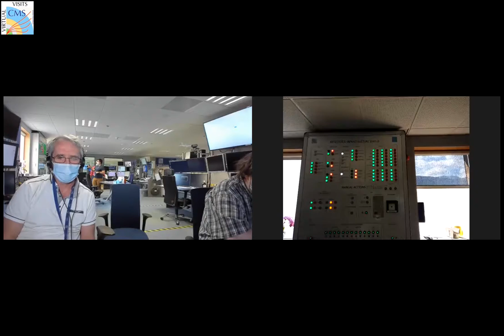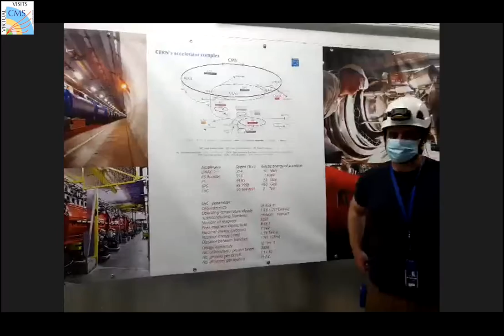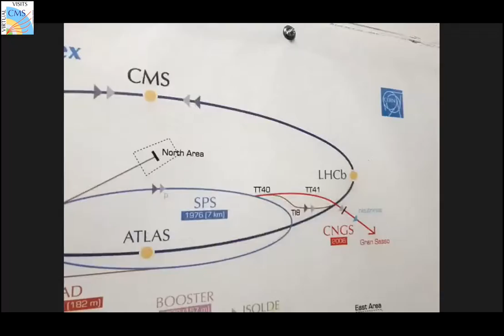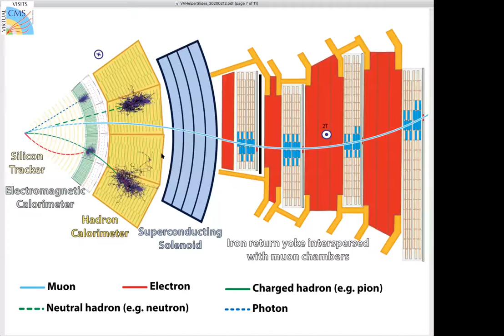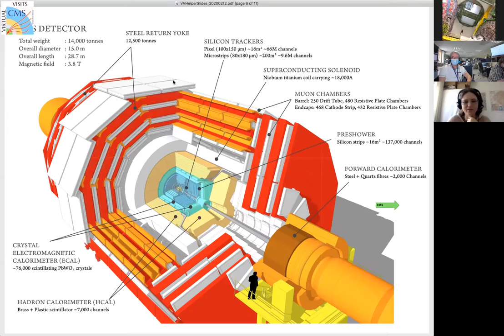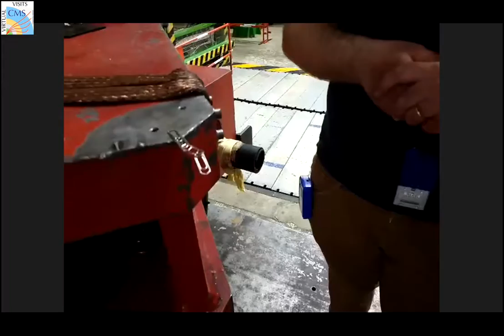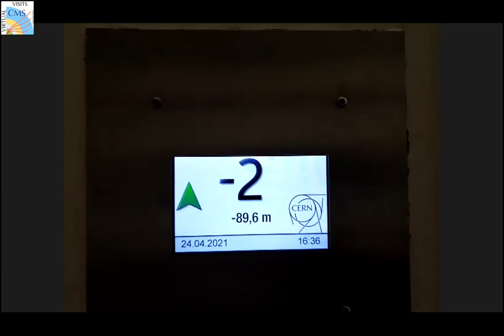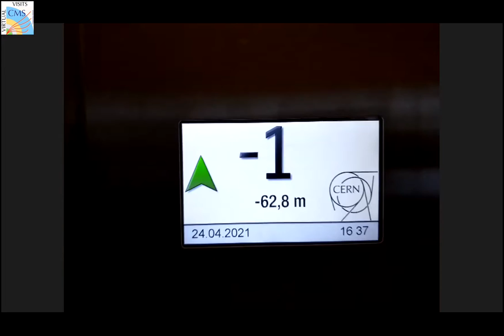CMS Virtual Visit from Brazil, 2021.04.24.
Language: Portugese

Guides: Jose Carlos Rasteiro da Silva (CMS Control Room)
             Pedro Manuel Vieira de Castro Ferreira da Silva (CMS Mobile Team)